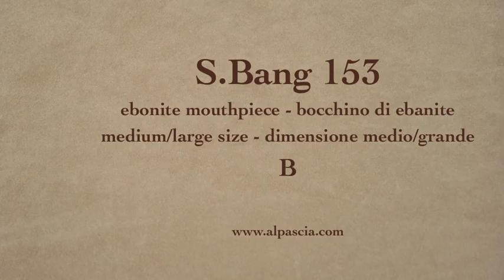pipa SBang 153 - tobacco pipe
SBang